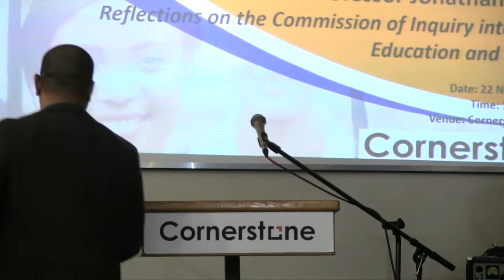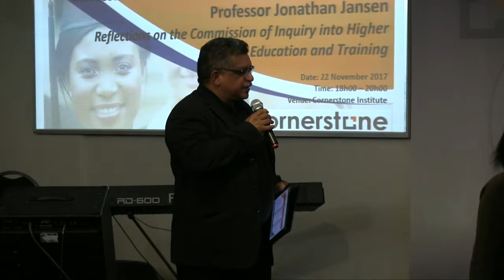Professor Jonathan Jansen | Higher Education Fees Report